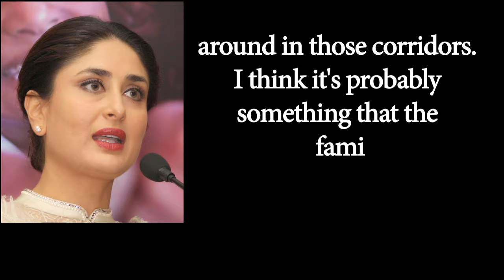RK Studio on SALE | Kareena REACTS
Bollywood's iconic Kapoor family has collectively decided to sell the sprawling landmark RK Studio. Actress Kareena Kapoor Khan says she has fond memories of the studio, built by her late legendary grandfather Raj Kapoor. The Kapoor family has taken the tough decision of selling the two acre RK Studio 70 years after it was established as it was not economically viable to rebuild it after it was gutted down in a fire last year.